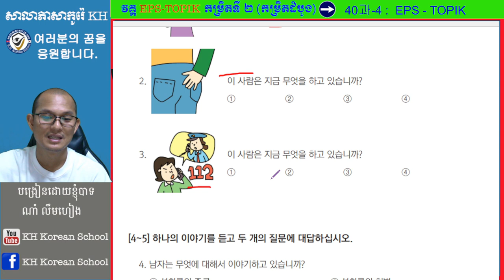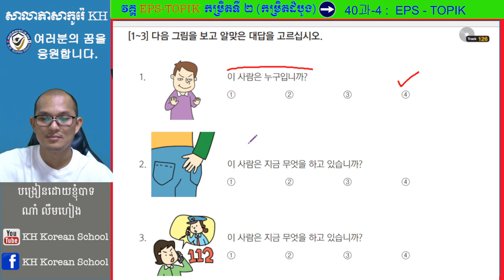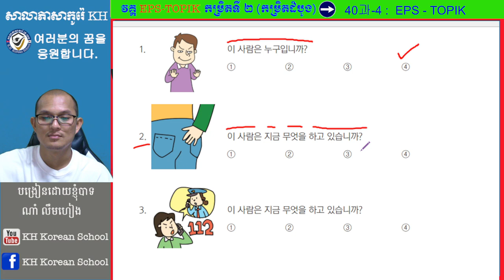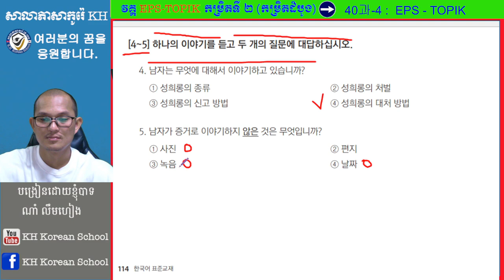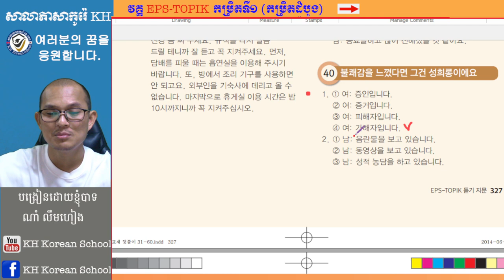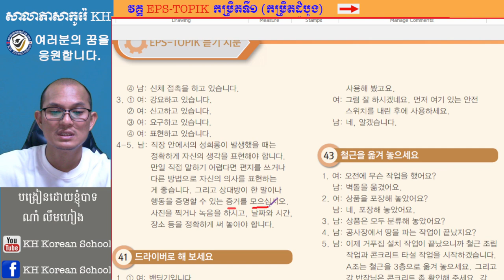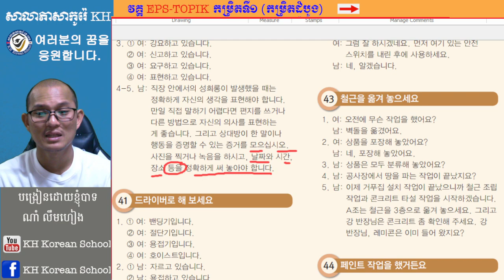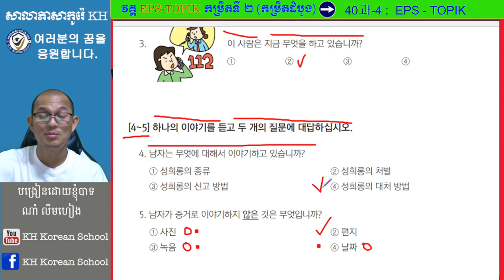វិញ្ញាសារត្រៀមប្រលង EPS-TOPIK ផ្នែកស្តាប់មេរៀនទី ៤០ សម្រាប់ត្រៀមប្រលងវគ្គ ១៨នេះ